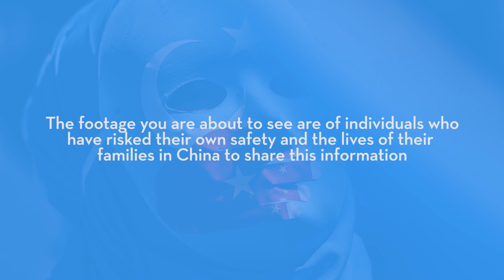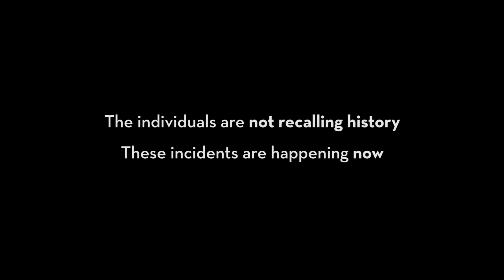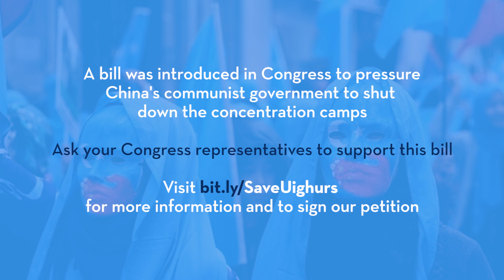"Never Again, Again" - A Uighur-Genocide Story | CAIR-LA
These brave interviewees risk everything to expose the atrocities of the tyrannical Chinese government towards the Uighur population in China. 3 Million of them detained and abused in concentration camps and the rest under the gun of soldiers and police.